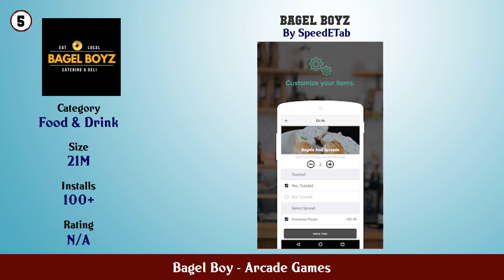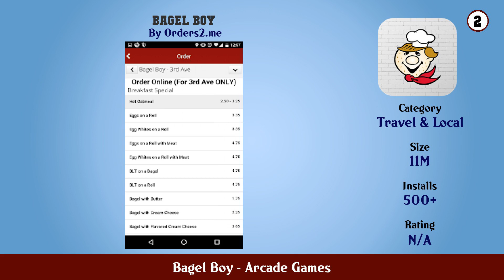Top 10 Bagel Boy Android Games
In this video we have listed Top Bagel Boy Android Apps. This video is for information and reference purpose only.